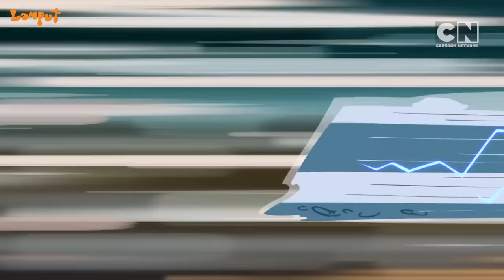Lamput - National Technology Day | Lamput Cartoon | Lamput Presents | Lamput Video | Cartoon Network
The chase for the orange shapeshifter has always pushed Specs and Skinny to put some hustle behind their brain muscles.

Celebrate this National Technology Day with the some of the most exciting, innovative and entertaining inventions of the Docs in Lamput on CartoonNetwork